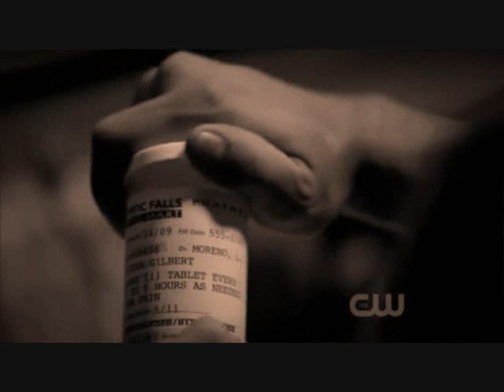Jeremy Gilbert - I can't do this anymore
The Vampire Diaries 1x22  Founder's Day